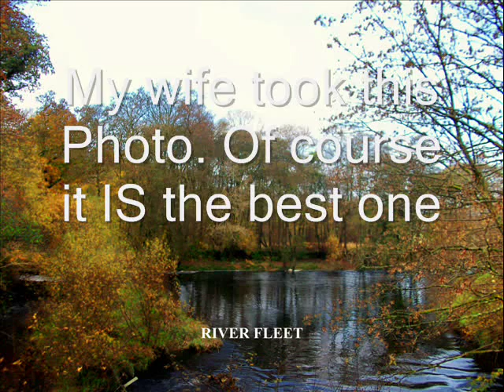The Corries - Bonnie Galloway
The Corries from "The Bonnie Blue"

First shot at uploading - thanks to my wife and to Linda and her pals.